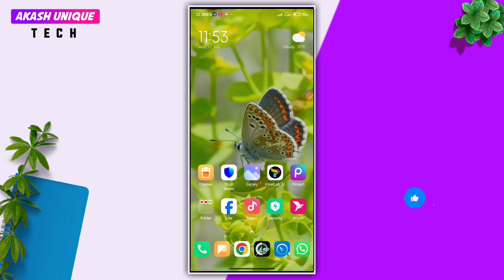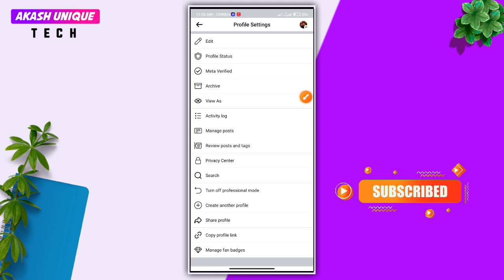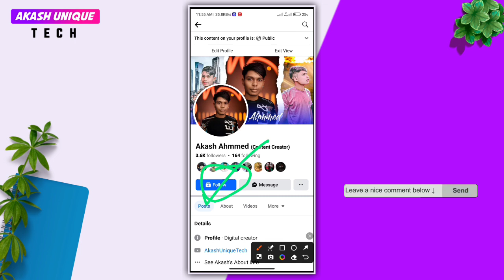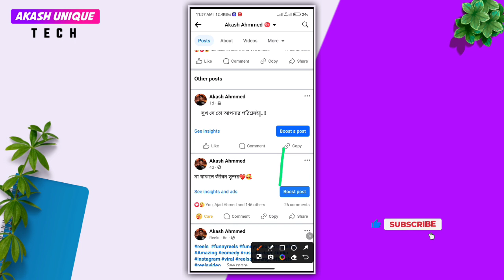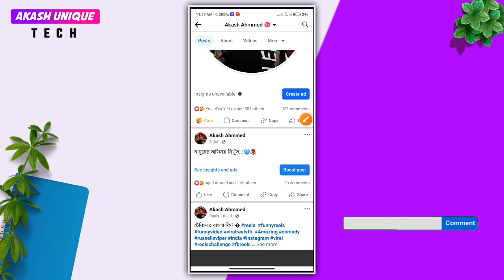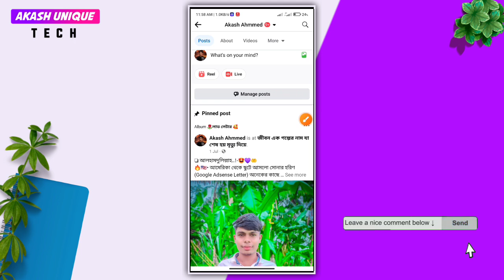Facebook unlimited friend request | Facebook Followers বাড়ানোর উপায় ২০২৪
Facebook unlimited friend request | facebook a friend request baranor upay | facebook followers বাড়ানোর উপায় ২০২৪

💌 আপনার যেকোনো সমস্যা সমাধানের জন্য আমাদের ফেসবুক গ্রুপে জয়েন হয়ে পোস্ট করতে পারেন, গ্রুপ লিংক➠

Free music